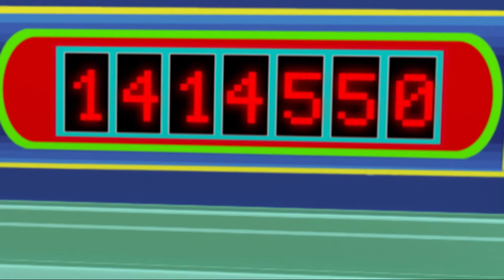💀 POCOYO FRANÇAIS - La Danse du Squelette d'Halloween [58 min] | DESSIN ANIMÉ pour enfants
✔️  Bienvenue à la danse du squelette d'Halloween ! Les frères chihuahua funky apprennent la danse du squelette à Pocoyo et Nina ! Amuse-toi avec Pocoyo dans cette compilation d'Halloween effrayante !

Regardez votre épisode préféré en cliquant sur l'un des titres suivants:
00:00:00 Le spectacle terrifiant de Pocoyo et Nina
00:10:38 L'art de jongler
00:21:23 Le conte animé
00:27:57 Roulement de tambour!
00:34:21 Rock & roll
00:40:21 Le téâtre de Marionnettes
00:46:19 Abracadabra!
00:52:16 Des talents cachés

☠️Le spectacle terrifiant de Pocoyo et Nina ☠️
Pocoyo et Nina ont préparé une pièce de théâtre pour effrayer leurs amis, mais ils n'ont pas peur. Heureusement, les frères Chihuahua vont apparaître, un groupe de squelettes mexicains!

🤹 L'art de jongler 🤹
Pocoyo est très impressionné par les jongleries d’Elly et Fred le poulpe. Pocoyo veut jouer lui aussi.

👑 Le conte animé 👑
Pocoyo et ses amis jouent à se déguiser et le narrateur décide de raconter une histoire.

🎺 Roulement de tambour ! 🎺
Pocoyo et ses amis adorent danser au son de la musique de l’orchestre.

🎸 Rock & roll 🎸
Pocoyo et ses amis ont créé un groupe de rock et Fred a préparé une séance de
photos.

🎭 Le téâtre de Marionnettes 🎭
Pocoyo trouve un théâtre et quelques marionnettes. C'est super !

🐇 Abracadabra! 🐇
Pocoyo fait un tour de magie.

🥋 Des talents cachés 🥋
C’est le jour de la présentation de talents. Elly fait d’abord du Ballet-karaté.